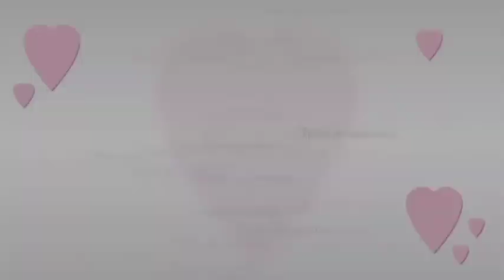KINAILANGANG GUMISING NG MADALING ARAW | MAMA LIAH AND MOMMY V HELP EACH OTHER 🌺😅💞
Balikan po natin ang panahon na baby na baby pa ang aming TALIH 🌺🌸💞💖 AT kasama ko pa ang aking nag iisang alliah balik tanaw sa nakalipas 💝💝💝